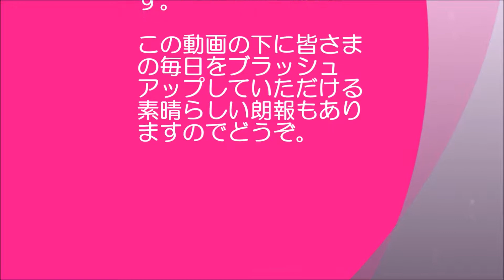佐々木朗希 完全休養でもチーム勝利 2019全国高校野球選手権岩手大会準々決勝 久慈戦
安心・安全な新ダイエット
静岡県知事賞受賞の国産プーアール茶 茶流痩々

佐々木朗希の岩手大会準々決勝 久慈戦です。
佐々木は登板なし、打席ナシの完全休養でしたがチームは勝利でした。
国保監督の個々の選手の将来を考えた野球が素晴らしいです。
正に全員野球でした。

関連動画
・甲子園目前で“佐々木朗希温存”・・・大船渡・国保監督の高校野球の在り方に一石を投じた采配　2019年7月25日　高校野球岩手大会　閉会式　花巻東ー大船渡
・大船渡・佐々木朗希　延長10回でも150キロのストレート　2019年7月21日　高校野球岩手大会 4回戦　花巻東ー盛岡第四　10回裏
・盛岡一高 高橋怜大が大船渡 佐々木朗希からホームラン 7月7日 盛岡一高対大船渡